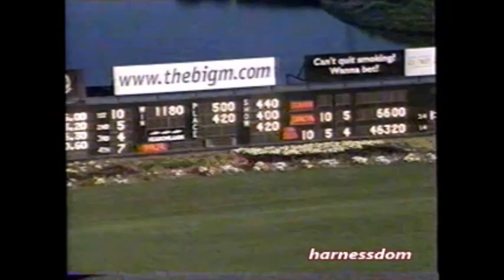2002 Meadowlands SILVERLINEDPOCKETS Eric Ledford